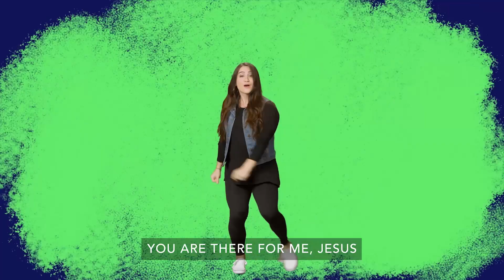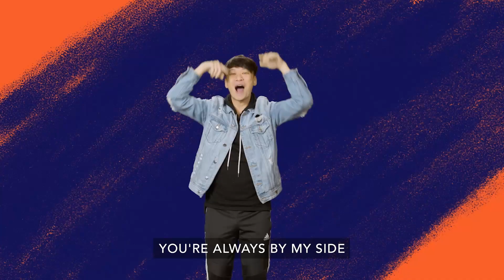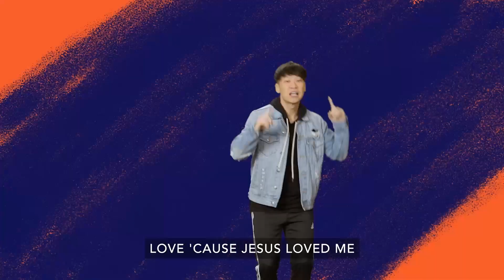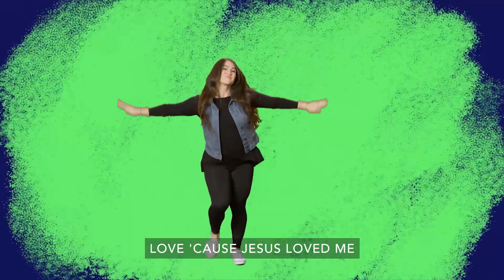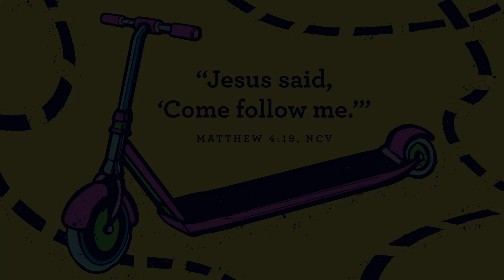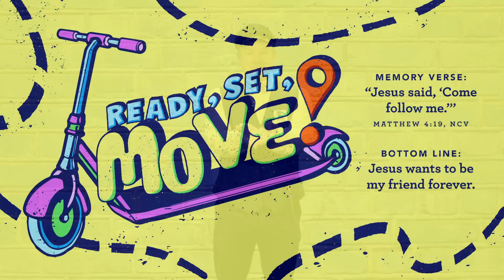RiverTots - June 11, 2023